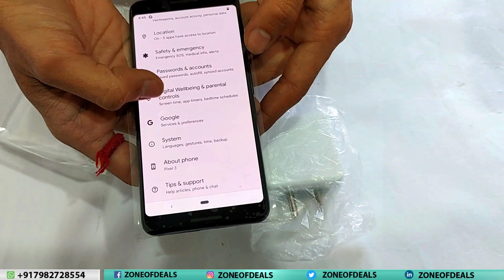BUY Google Pixel 3 - 4GB+64GB BLACK - Pixel 3 Unboxing - Google Smartphone Under 10000 - Zoneofdeals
Mobiles Available In New Condition + With Bill + 100% Original + With Warranty + COD Available.

Product Type: refurbished pixel phone, google pixel refurbished phone, google smartphone 2022, google smartphone under 15000, google smartphone unboxing, google smartphone 5g, nokia 5g smartphone 2022, nokia 5g mobile in india,

Model Number:  google pixel 3, google pixel 3 unboxing, google pixel 3 review, google pixel 3 64gb, pixel phones in india, google pixel 2023 model,

Regards